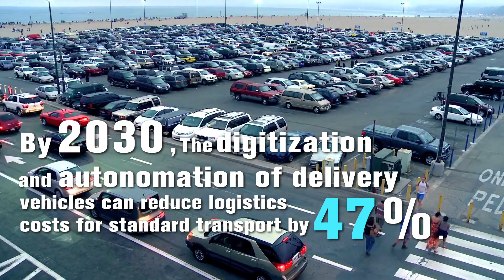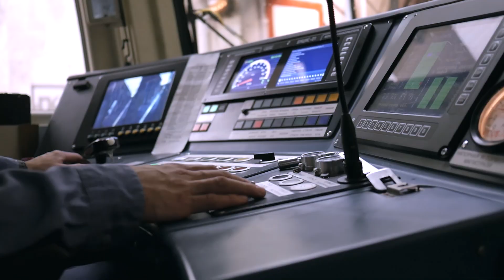Avalue In-Vehicle Computer Solutions. Deliver intelligent transportation systems to fit your needs.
Avalue delivers proven, ruggedized computer solutions for the in-vehicle market of:
-Infotainment for Public Transit
-Dynamic Bus Info System
-eBus Total Solution
-Real-Time Traffic Information System
-Smart Taxi Dispatching system
-Truck Fleet Management
-Intelligent Waste Management
-Driver Fatigue Management
-Intelligent System Architecture of Bus Station

Avalue Technology (TAIEX: 3479-TW) is a professional industrial computer manufacturing company, which is dedicated to developing the x86 architecture products, including embedded computers, single board computers (SBC), Systems-on-Modules/ ETX (SoM/ ETX), industrial motherboards, all-purpose panel PCs, and barebone products, etc. Having expanded, Avalue offers its expertise on PCB/ Assembly/ BIOS version control and after-sales all type of services. An ISO 9001:2008 certified company; Avalue offers assurance to customers in every aspect of its business. With its headquarter located in Taiwan, Avalue has global subsidiary company, including offices in Shanghai, New Jersey, Tokyo, and Denmark. In addition, Avalue Technology operates an extensive distribution network to accommodate and serve customers all over the world.